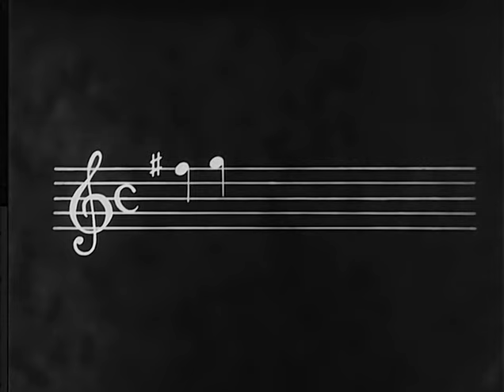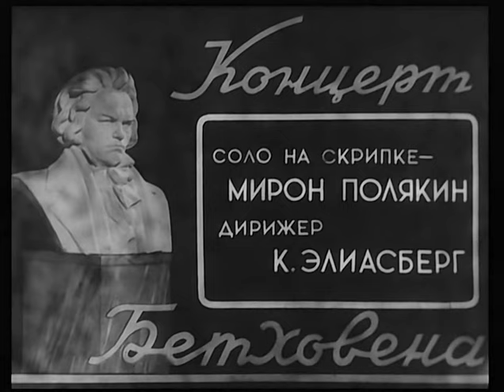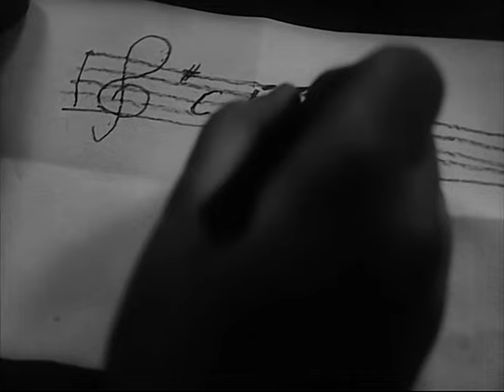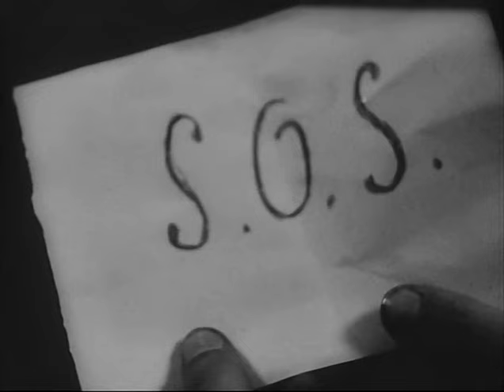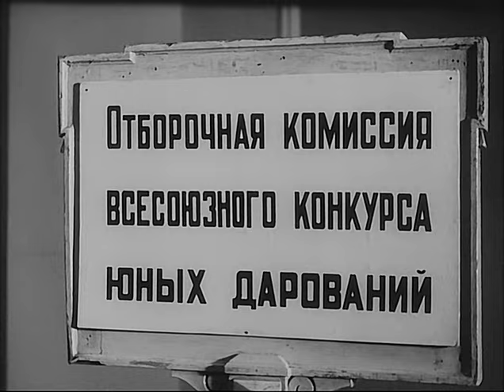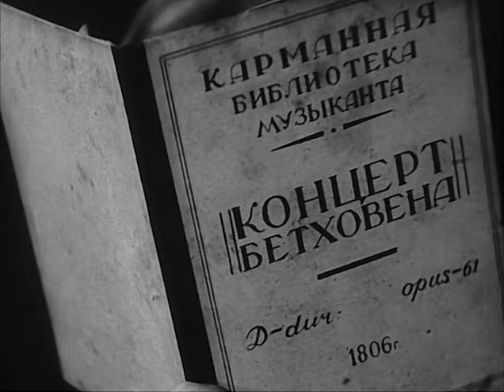Концерт Бетховена (1936 год) детский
У профессора Малевича игре на скрипке обучаются два талантливых мальчика: его 11-летний сын Янка и 12-летний сын машиниста Корсака Владик. Профессор готовит своих учеников к Всесоюзному конкурсу юных дарований. Ребята все время отвлекаются от занятий то игрой в футбол, то забавами с собакой Фредди, то фехтованием на смычках. Однажды во время игры «в Чапаева», Янка повреждает руку. Разгневанный Малевич отказывается заниматься с Владиком. Мальчики - тайком от отца - много музицируют вдвоем. Юные музыканты прибывают в Москву, однако конкурсная комиссия не допускает Владика к участию в конкурсе, мотивируя отказ слабой технической подготовкой. На конкурсе Янка исполняет каденцию, написанную Владиком. Друзья - исполнитель и композитор - становятся лауреатами конкурса...